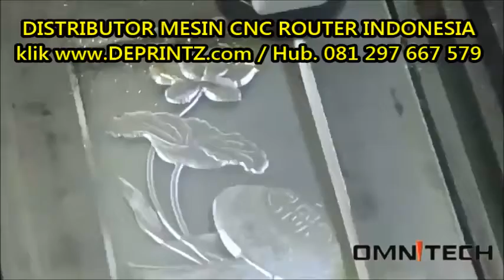Cara Ukir Grafir 3D di Aluminium dengan Mesin CNC Router OMNI [DEPRINTZ.com]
Info Mesin CNC Router Terbaru, Hub: 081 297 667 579 atau klik

DEPRINTZ.com
Distributor Jual Mesin dan Peralatan Usaha
Kantor :
Ruko 21 Klampis B3
Jl. Arief Rahman Hakim 51
Surabaya 60117